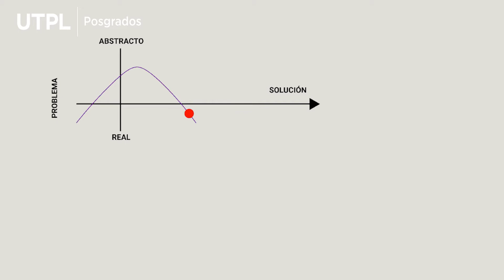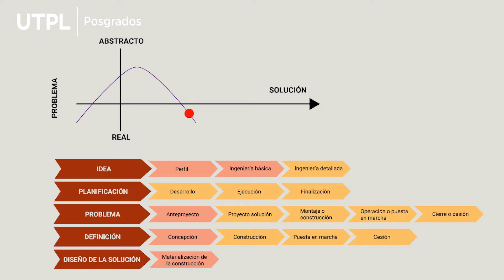Estudio Técnico de Proyectos Unidad: 4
Maestría en
Gestión de Proyectos